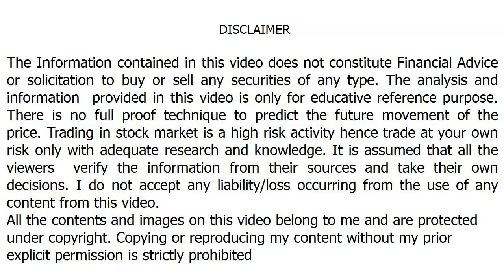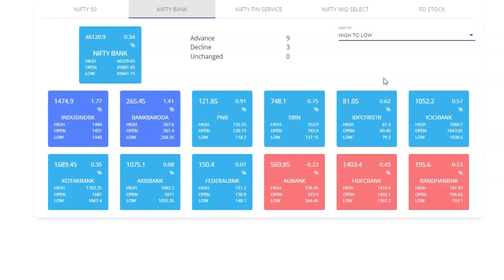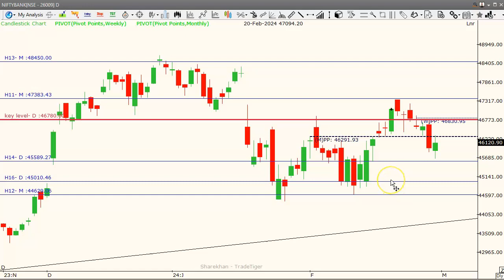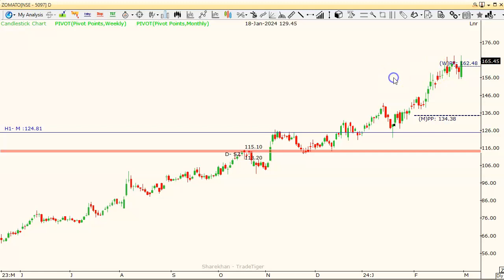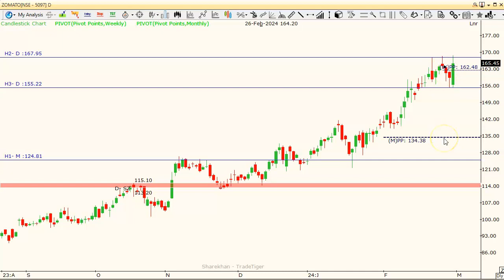ప్రతి రోజు రెండు స్టాక్స్ కి టెక్నికల్ లెవెల్స్ zomato IndusTower Nifty and Bank Nifty Key levels